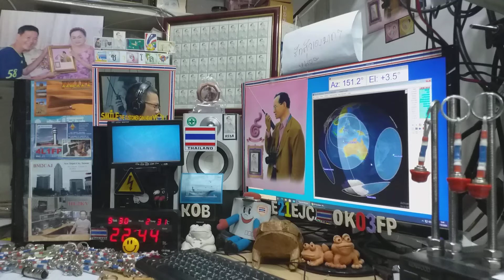VK3ZL ssb qso with E21EJC on Satellite DOSAAF-85 (RS-44) 30 SEPTEMBER 2020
Looking for VK Stations.